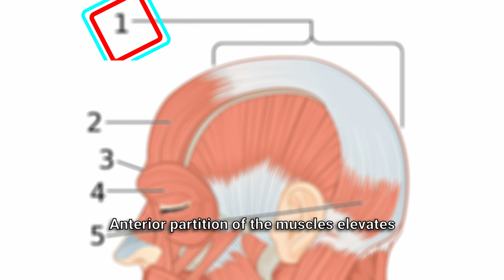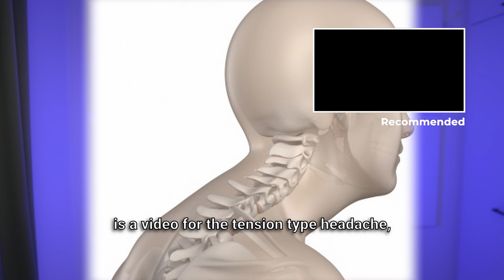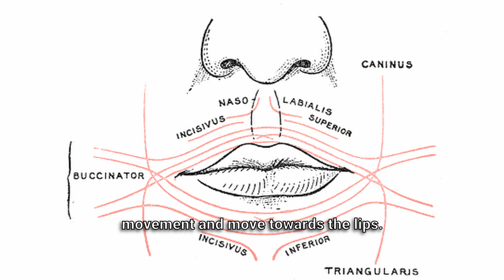The Power of Our Faces: Exploring the Main Muscles of Facial Expressions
Facialis muscles are nerved by nervus facialis and in facial area, there is plenty of muscles what might cause you different kind of pains. In this video i show you the most common ones, what it's good to know how to palpate. Here is video for upper neck structures if need help with that area too

This channel gives you ideas about ergonomics, health, well-being at work, and also for remote working.

0:00 Facial muscles and how to find them
0:17 Occipitofrontalis
1:16 Tension type headache - typical area for that
1:29 Corrugator Supercilii
2:07 Levator Labii Superioris
2:41 Caninus, Zygomaticus ja Risorius
3:55 Depressor Labii Inferiorir
4:15 Masticatory muscle massage
4:22 Health related playlist

Before starting, consult your own healthcare provider for a proper diagnosis and to ensure this content is safe and appropriate for your own medical and physical condition. Stop immediately if you experience pain.

Don’t use this content to self-diagnose or self-treat any health, medical, or physical condition. Don’t use this content to avoid going to your own healthcare provider or to replace the advice they give you. You agree to indemnify and hold harmless channel for any and all losses, injuries, or damages resulting from any and all claims that arise from your use or misuse of this content.

makes no representations about the accuracy or suitability of this content for you. By voluntarily using this content, you assume all risks for any resulting losses, injuries, or damages. Perform the moves in this content at your own risk.